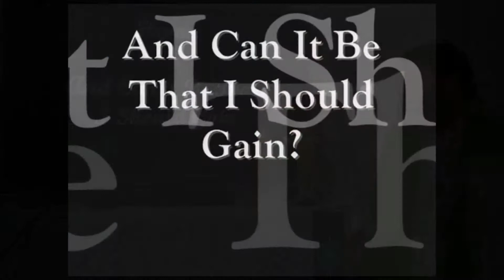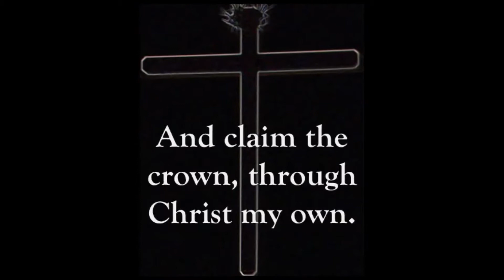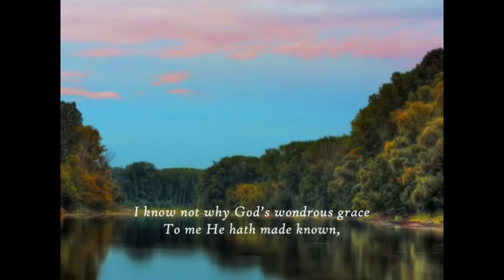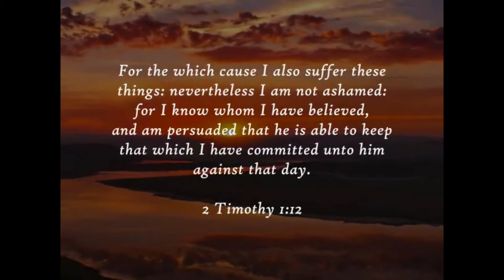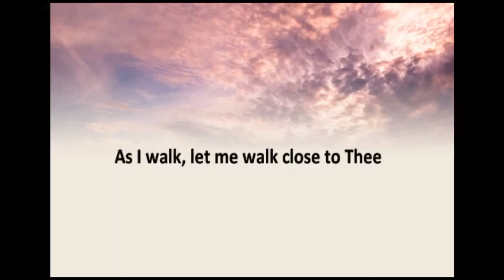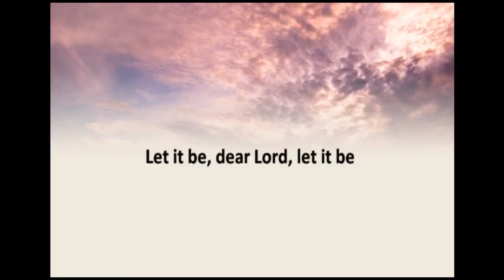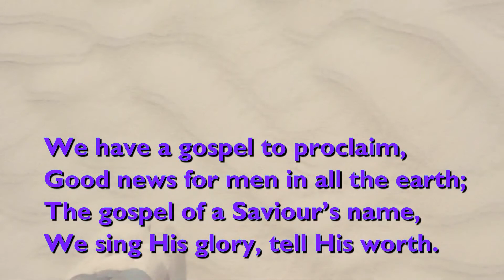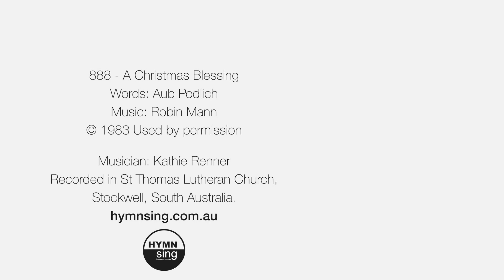Service for the 11th of July 2021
Service run by the Reverend Bruce Crowle.